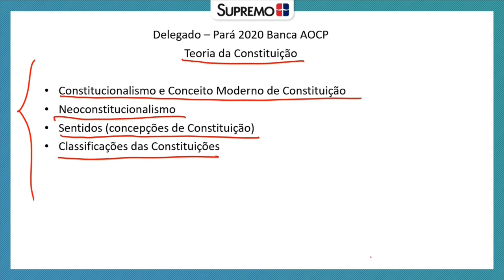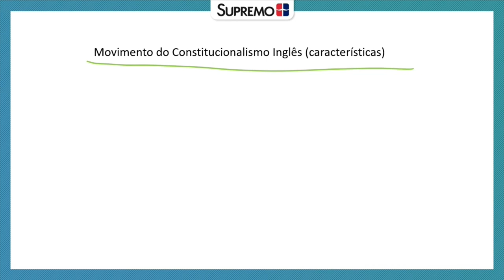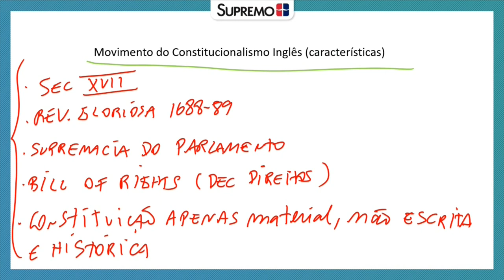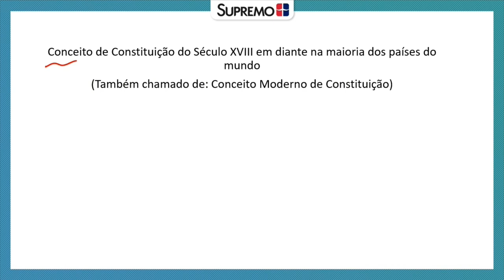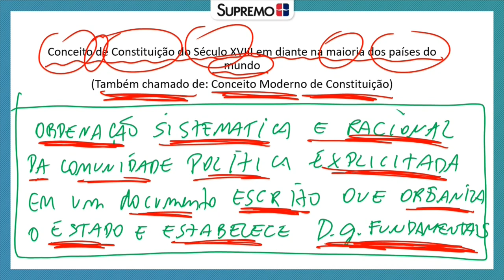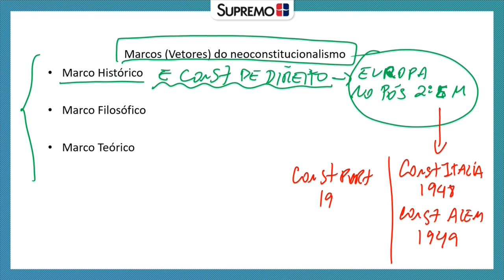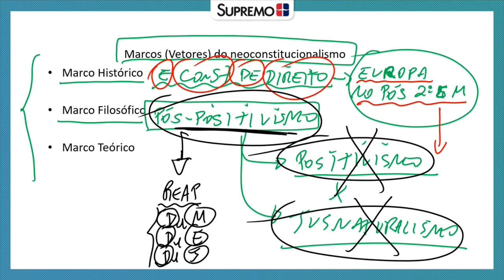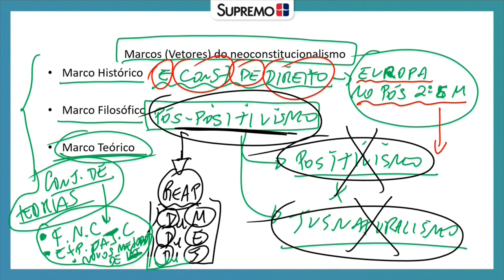Constitucionalismo e Neoconstitucionalismo - Prof. Bernardo Gonçalves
Quer aprender constitucionalismo e neoconstitucionalismo de forma didática? Então assista agora mesmo a esta aula de Teoria da Constituição do professor Bernardo Gonçalves, retirada do nosso curso para Delegado de Polícia Civil do Pará! Nela, você aprenderá, de forma aprofundada, os seguintes pontos:

1 – Conceito de constitucionalismo;

2 – Movimento do constitucionalismo Inglês:
           - Características do movimento;
           - Características das Constituições;

3 – Movimentos do constitucionalismo Norte-americano e Francês:
           - Características do movimento;
           - Características das Constituições;

4 – Conceito moderno de Constituição;

5 – Neoconstitucionalismo;

6 – Marcos do neoconstitucionalismo:
           - Marco histórico;
           - Marco filosófico;
           - Marco teórico.

Durante a aula, o professor estabelece uma evolução histórica cronológica dos e aponta cuidados que deverão ser tomados durante a prova, tornando o estudo ainda mais completo.

Todo o conteúdo deste vídeo será de grande valia para seus estudos para concursos públicos, para sua vida acadêmica e para sua vida profissional! Depois de assisti-lo, você se sentirá ainda mais preparado para enfrentar estes desafios!